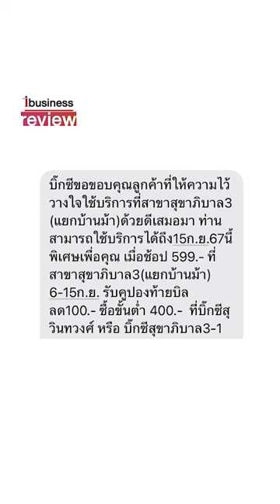บิ๊กซียุบ 3 สาขา ไม่ต่อสัญญาเช่าที่ดิน จับตาอนาคตค้าปลีก - iBusinessReview